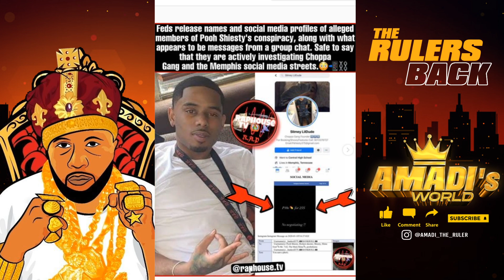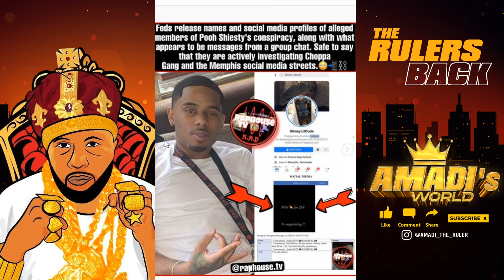POOH SHIESTY AND HIS TEAM ACTIVELY BEING INVESTIGATED NEW FED DOCUMENTS RELEASED